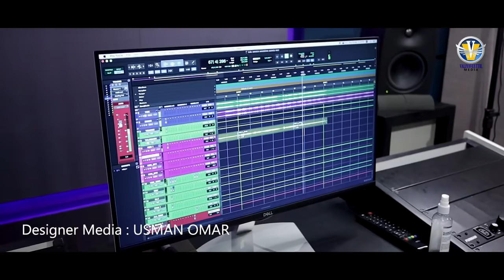Manoj K Jayan & Anshad Thrissur - Makkathe Chandrika (Official Video) Makka Madeena ….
Makkathe Chandrika - Makaa Madeena …..

Singer: Manoj K Jayan
Lyrics: Faisal Ponnani
Producer: V I Paul
Director : Shaanu Kakkoor
Orchestration : Sajith Shankar
Designer Media : Usman Omar
Mixing : Lijith Adarsh
Rhythm Programming : Anagha Mohan
Violin : Francis Xavier
Flute: Abhijith
Studio: Shiju - Audio Gene Sound Studio Kochi
Coordination : Fahed C H
Editing : Ratheesh Joseph - Waves Digital

Special Thanks

Mega Star Adv. Dr. Padmasree Bharath Mammootty
Sri M. P. Abdussamad Samadani
Actor Siddique
Sri Ramesh Pisharody
Vaikom Vijayalakshmi
Ratheesh Joseph - Waves Digital
Joseph Thadikaran